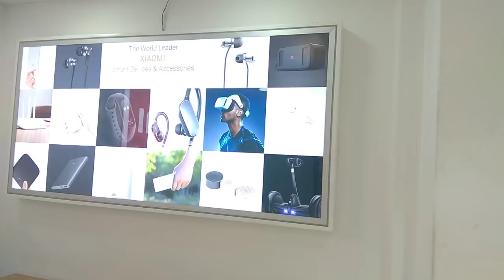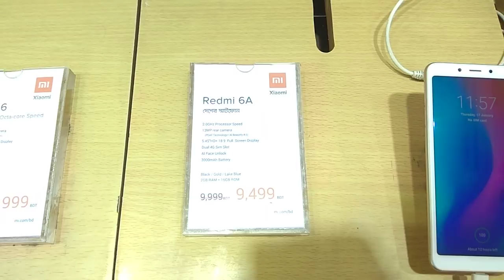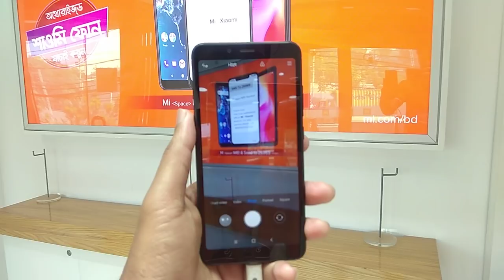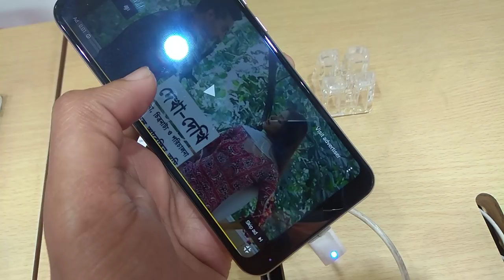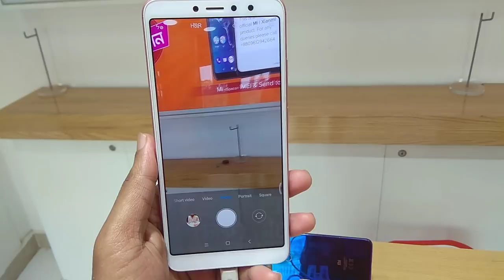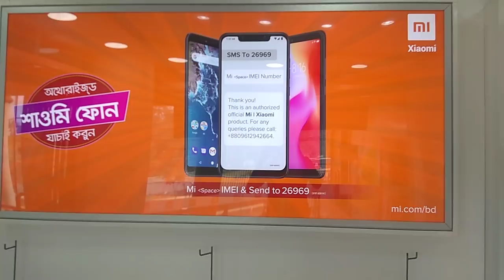xiaomi smartphones price in 2019 | Xiaomi mobile price in Bangladesh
mi Bangladesh
Xiaomi Bangladesh smartphone market
Price Xiaomi smartphones
Market price in Bangladesh